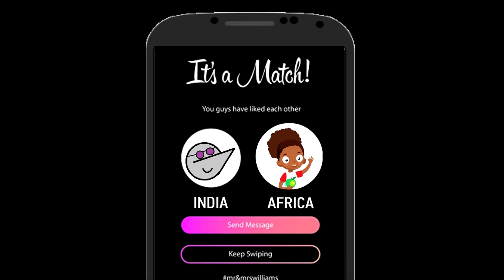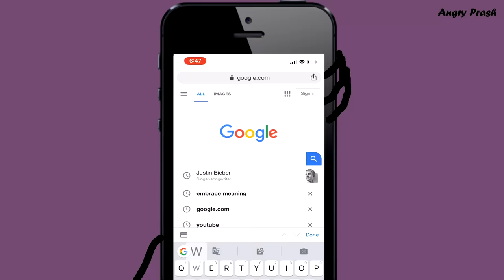THE TWIST | S01E01 - TIME TRAVEL | Angry Prash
This funny video is about time travel in science fiction cartoon comedy.

The Twist Is India's First Sci Fi Cartoon Web Series.

About Angry Prash is a Indian YouTuber, where you will find different types of comedy videos and rap songs in hindi :)